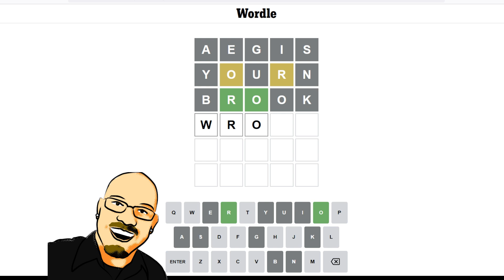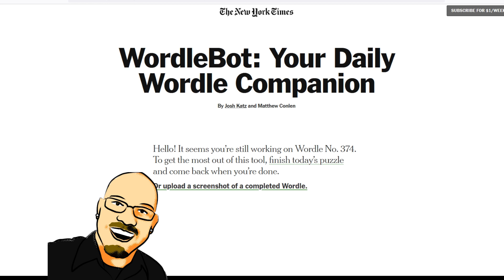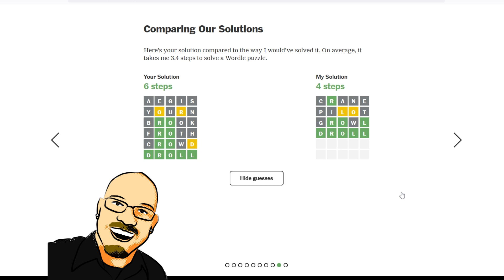Wordle June 28th, 2022 - Can you guess the word?